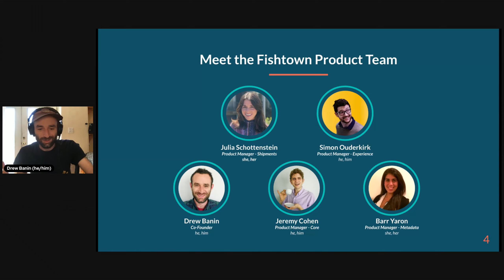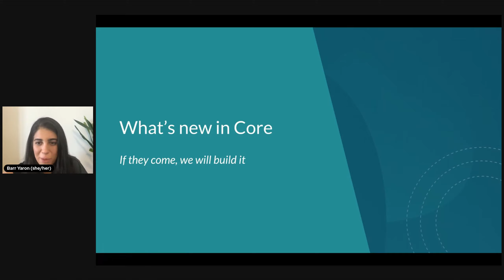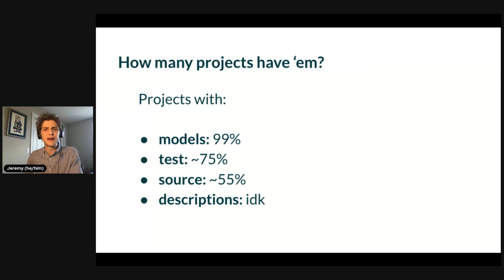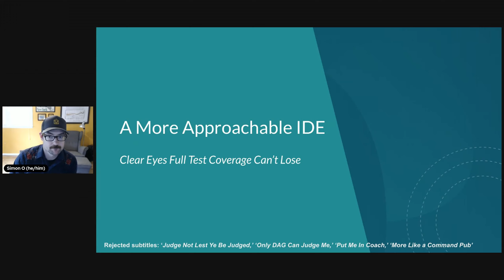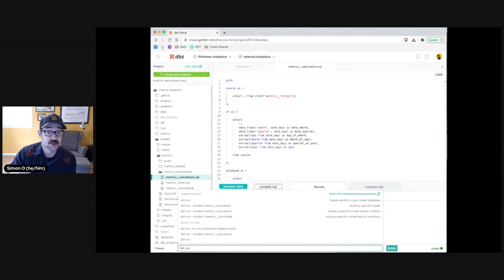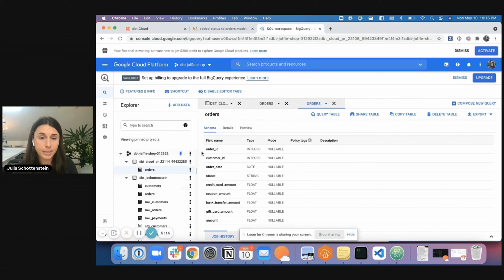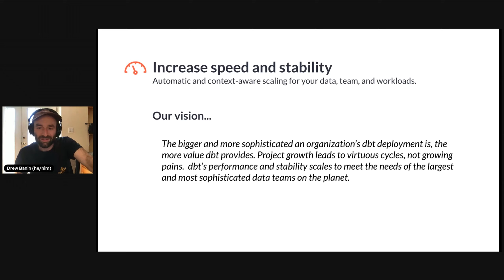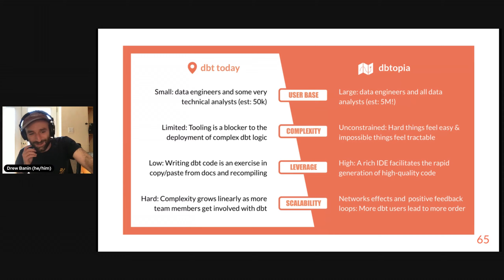Staging: dbt Demo Day, Fishtown Analytics, 2021-05-13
This is a recording of Staging: Demo Day Day hosted by Fishtown Analytics on 13 May 2021.

Staging: dbt Demo Days are product-led events designed to bring users closer to the dbt development lifecycle. At this event, attendees check out the latest in dbt Core and dbt Cloud, workshop new concepts, and help shape the future of dbt.

In this recording, the Fishtown team chats about:
    - Two brand new engineering teams!
    - How anonymous usage stats are fueling Core development
    - IDE for all: new usability features driving faster ramp
    - Using webhooks in dbt for continuous integration
    - What's on the way: your quarterly dose of product roadmap

Speakers:
- Drew Banin, Co-Founder, Fishtown Analytics
- Jeremy Cohen, Product Manager - Core, Fishtown Analytics
- Simon Ouderkirk, Product Manager - Experience, Fishtown Analytics
- Barr Yaron, Product Manager - Metadata, Fishtown Analytics
- Julie Schottenstein, Product Manager - Shipments, Fishtown Analytics